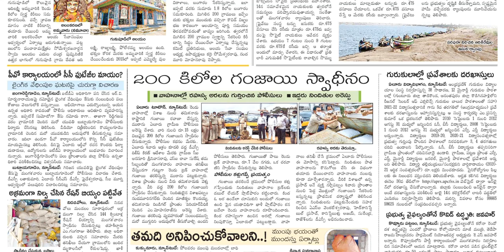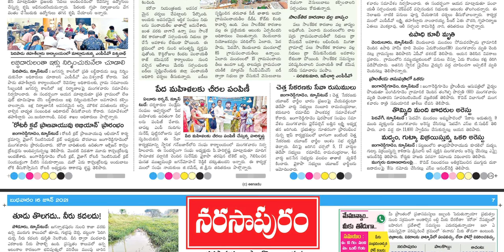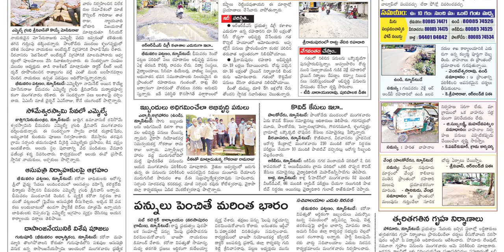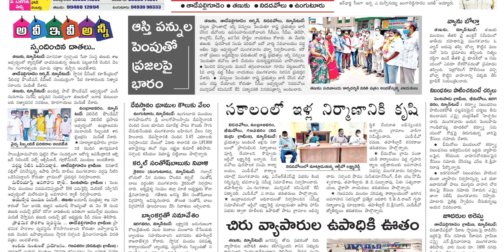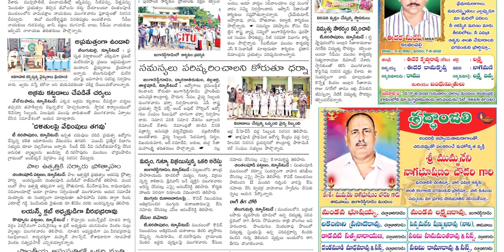EENADU WEST GODAVARI DISTRICT 16 JUNE 2021 WEDNESDAY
Telangana news
Ap news
Cricket news
Sports news
Cinema news
Bussines newspaper
Crime news
Chaduvu paper
Education newspaper
Eenadu antharyaami
Antharyami eenadu
Telugu antharyaami
Apprentice jobs
Vasundara paper
Eenadu vasundara
Eenadu karimnagar
Haaybujji paper
Prathiba
Eenadu pratibha newspaper
Prathiba paper
New intiatives by politicians
Telugu news
Gk questions